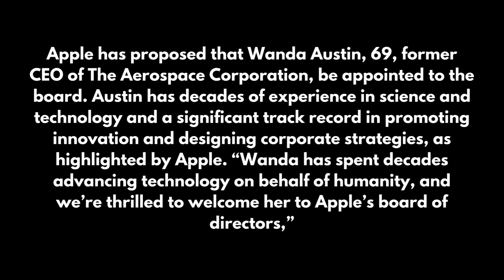Apple becomes the first big tech company with a gender-equal board of directors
Apple — which has been the most valuable company in the world over the last decade (although on Friday it was dethroned by Microsoft) — will have a board of directors with four men and four women at next month’s shareholders meeting. If, as is likely, the shareholders ratify the proposal, the company founded by Steve Jobs will become the only large tech company (a list that includes Microsoft, Alphabet, Amazon, and Meta among others) that has an even split of male and female directors.